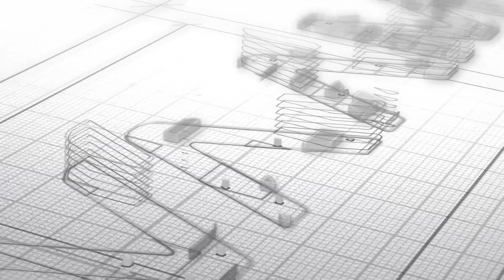Tesla Speaker Grill Covers for Tesla Model Y Accessories